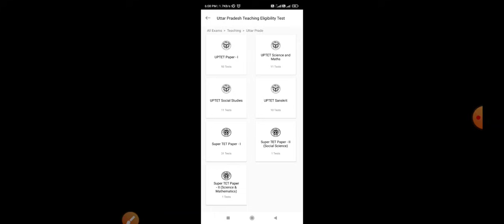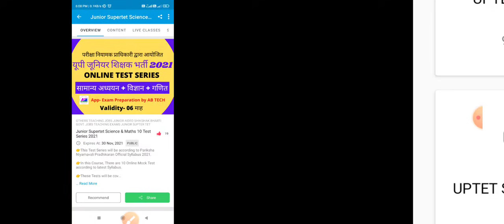BREAKING NEWS! जूनियर शिक्षक भर्ती 50% मैटर पर अभ्यर्थियों की जीत। कल से भरें फार्म। लैटेस्ट अपडेट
About Video
Junior aided High school Shikshak Bharti, junior Supertet high court update, junior aided 50% Court Update, junior Aided offline form ,